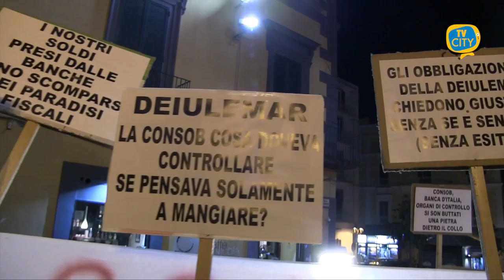Crac Deiulemar: accordo con la Bank of Valletta. Obbligazionisti soddisfatti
Un risultato, considerato, senza precedenti nei fallimenti é quello arrivato ieri per gli obbligazionisti della Deiulemar. Chiuso infatti l’accordo con la Banca maltese per 180 milioni di euro.

Un plauso alla Curatela che ha gestito l’accordo transattivo che consentirà di distribuire il ricavato netto tra i creditori.

Un risultato che arriva dopo 10 anni di lotte e sofferenze per un crack che ha messo letteralmente in ginocchio l’economia di Torre del Greco.

Secondo il comunicato diffuso dalla Curatela, si prospetta ora la possibilità di eseguire un consistente riparto in tempi rapidi.